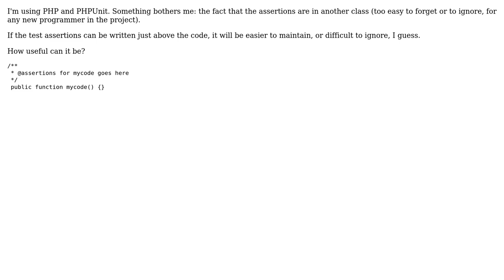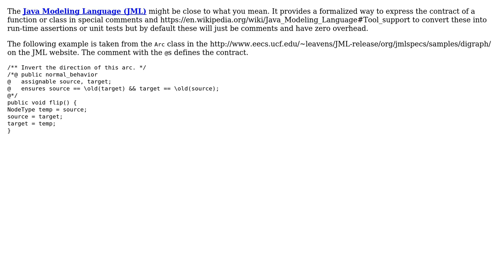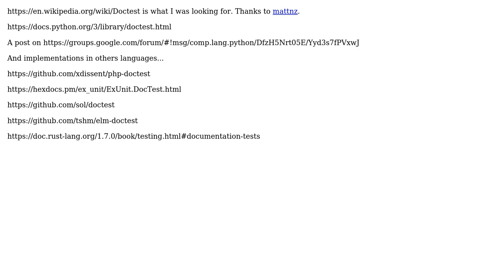Writing your test assertions in your function comments (just before the code)?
Software Engineering: Writing your test assertions in your function comments (just before the code)?

With thanks & praise to God, and with thanks to the many people who have made this project possible! | Content (except music & images) licensed under CC BY-SA | Music | Images & others | With thanks to user John R. Strohm user gnat user Eric Lavoie user 5gon12eder and the Stack Exchange Network Trademarks are property of their respective owners. You are responsible for your own actions.